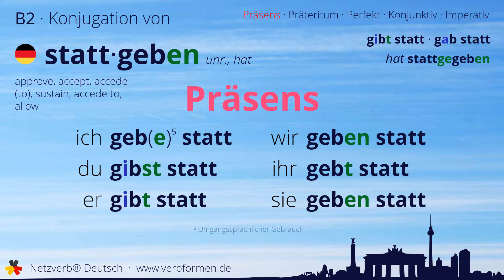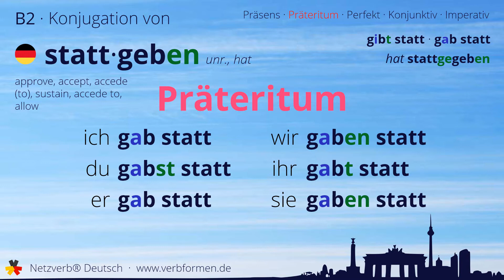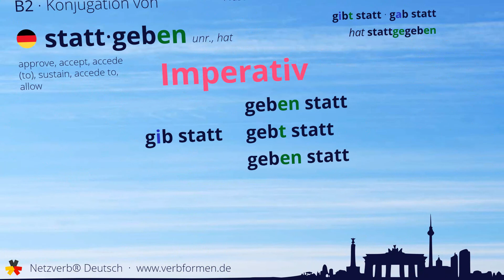Konjugation des Verb „stattgeben“ - alle Zeitformen lernen, Übersetzung, Tutorial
Konjugation des deutschen Verb „stattgeben“ in allen Zeitformen lernen. Präsens, Präteritum, Konjunktiv, Imperativ und Perfekt des Verbs stattgeben mit Grammatik und Übersetzung. Tutorial bzw. Lernvideo zum Lernen des Verbs stattgeben.

00:00 Einleitung
00:17 Stammformen
00:26 Präsens
00:43 Präteritum
01:07 Perfekt
01:27 Konjunktiv I
01:44 Konjunktiv II
02:01 Imperativ